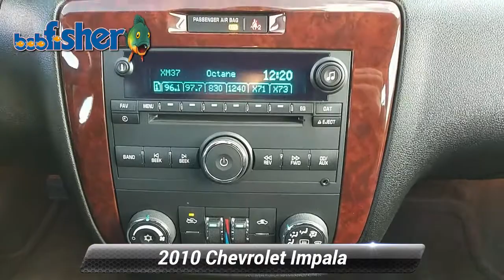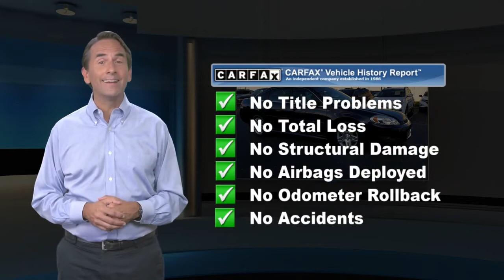Used 2010 Chevrolet Impala LT, Reading, PA 7249Z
Admire our One Owner, Clean CarFax, 2010 Chevrolet Impala LT Sedan presented in Imperial Blue Metallic. Powered by a 3.5 Liter V6 delivering 211hp while paired with a 4 Speed Automatic transmission for easy passing. Our Front Wheel Drive scores up to 29mpg on the highway while showing off with alloy wheels, a rear spoiler, heated power mirrors, and a solid look.Our LT has a graceful elegance and timeless good looks. Open the door to find a carefully crafted cabin with wood-grain accents, comfortable cloth interior, and full power accessories. Appreciate finger-tip steering wheel controls to adjust the cruise control, dual climate control, and a powerful AM/FM/CD 6-speaker sound system.Our Chevrolet has an incredible reputation for security and provides peace of mind with daytime running lights, airbags, and accident avoidance features.

[RLVID:2092:e4b4d44ec0e34781:087b6089eb83a9e9:1]